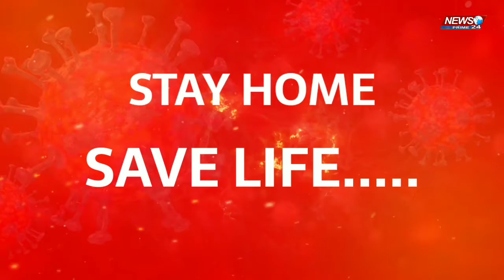Nawada:-नवादा की तमाम बड़ी खबरें|| Nawada news || Bihar nawada news || News Prime 24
Nawada:-नवादा की तमाम बड़ी खबरें|| Nawada news || Bihar nawada news || Nawada bihar news || News Prime 24

About channel
Nawada news
Nawada corona news today, nawada news
 navada news
nawada news live
nawad bulletin
nawada latest news नवादा की तमाम बड़ी खबरें
bihar nawada news nawada bihar news
bihar breaking
nawada breaking
latest news
news prime 24
big bulletin
Corona update